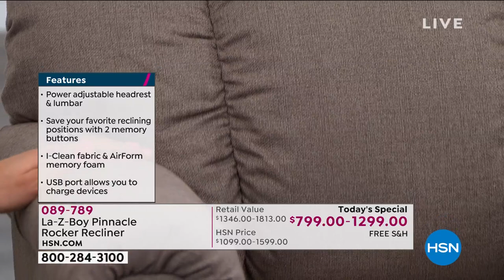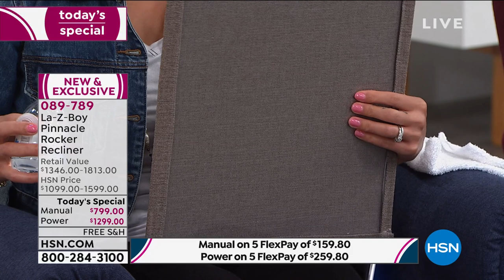LaZBoy Pinnacle Rocker Manual Recliner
Take relaxation to new heights with this LaZBoy rocker recliner. The elongated handle makes it easy to recline, and the generously padded back and lumbar provide maximum support. AirForm memory foam seat cushioning offers further customized comfort, while IClean fabric helps repel water and release stains, so you can kick back worryfree.

    Recliner
    Assembly guide
    Manufacturer's lifetime limited warranty

    Place the chair a minimum of 11.5" away from the wall to fully recline.